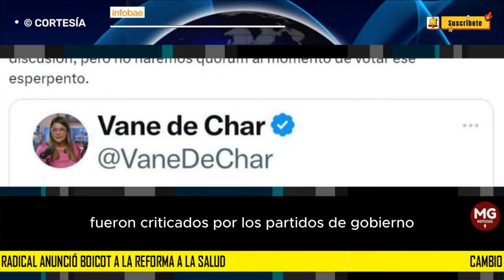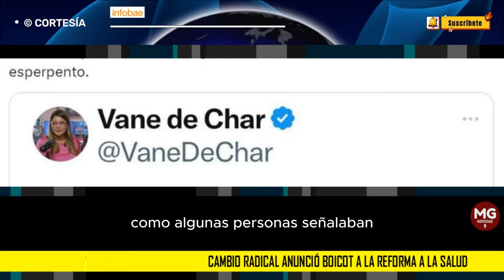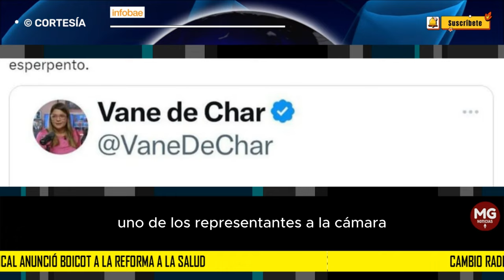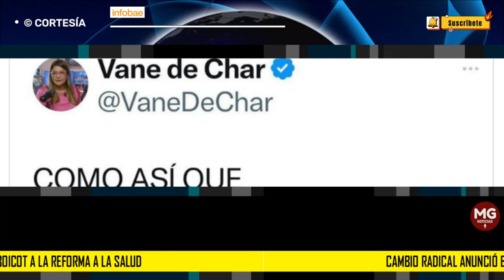🔴 CAMBIO RADICAL ANUNCIÓ BOICOT A LA REFORMA A LA SALUD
Ante una crítica de una usuaria en la red social X, la colectividad de oposición aclaró que ya los han reprochado por romper el quórum, entonces aseguraron que darían la discusión pero no estarían presentes en la votación
INFOBAE